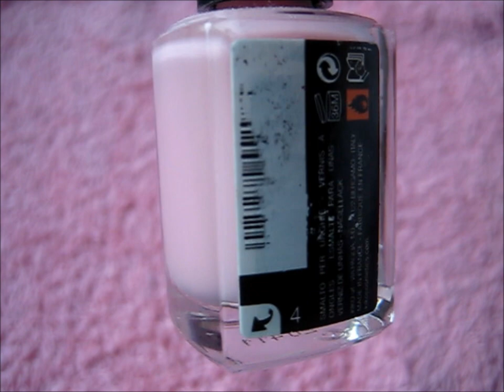SEA GREEN FLOWERS | NAILS